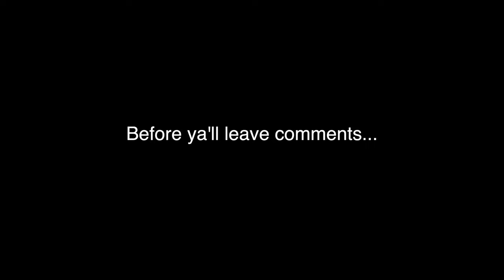This Female Beginner Motovlogger Goes Offroad for the First Time UP A MOUNTAIN SIDE!!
This is only her 4th time riding and she is taking her DRZ 125L offroad UP A MOUNTAIN! Watch this  beginner female motovlog to see her take on a steep mountain climb!! Explore the mountains of north carolina while she learns to ride. Ready for that crossover with @Dr. Hannah Straight

MORE ABOUT US:
We met as Game Wardens in North Carolina and have moved across the country and world ever since. After 3 years in Guam, we are back stateside for full-time nomadic living in a truck camper! Fishing. Hiking. Boating. Skits. We try and sometimes fail at it all.  motovlog 9.  motorcycles and mental health